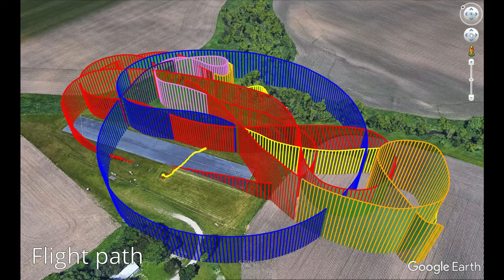HF3D Ventis: New battery and Propeller | 4 Minute flight and crash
Span: 82cm
MAC: 15.57cm
   wing Chord:12.5cm
   flaperon root Chord: 4cm
   flaperon tip Chord: 3cm
   flaperon len: 36cm
Area: 1277cm²
AR: 5.26
Airfoil: E395 with .3cm outwards offset, trailing edge cut
Battery: Tattu 1300mAh 3s
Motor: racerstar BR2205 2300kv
Prop: APC 8x4F
Mass: 612g with battery
Wing loading: 4.792kg/m²
Fuselage len: 66cm
Tail length: 40cm
Flight Cont: APM2.8 running arduplane

Replaced the battery and the propeller after the last flight. The plane flew a lot better and had enough power to spare to climb and maintain speed to prevent a tip stall. Loiter mode worked well and ACRO was fairly stable. Tried to do a loop at the end and changed back to FBWA too soon causing the autopilot to freak out because it was outside of the specified roll and pitch bounds. Melted through the PLA on the motor mount when I held 100% throttle through and out of the loop.